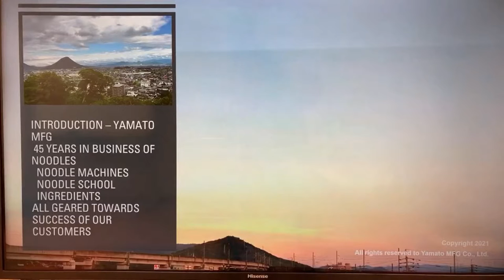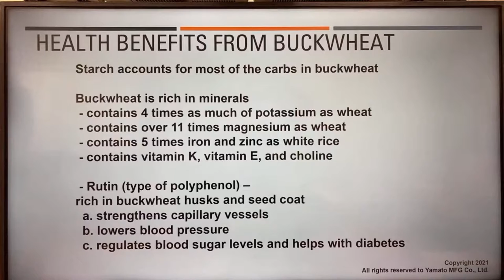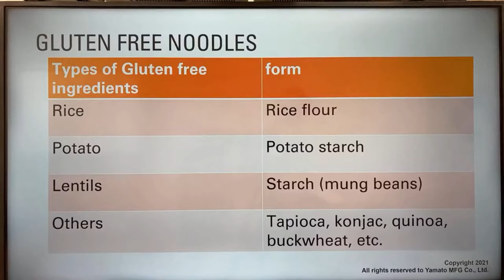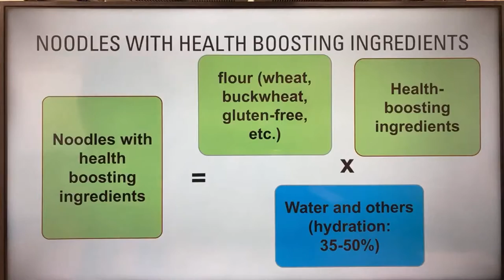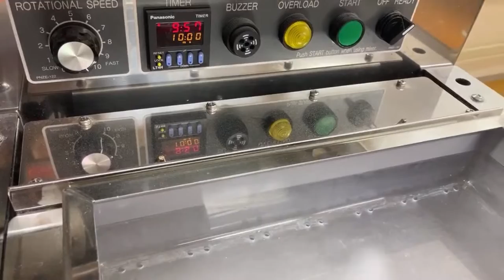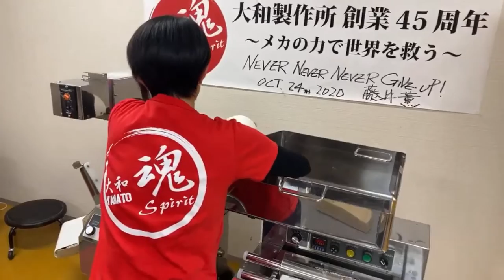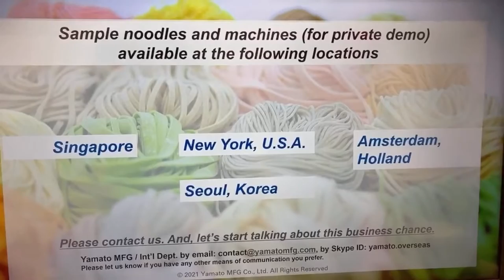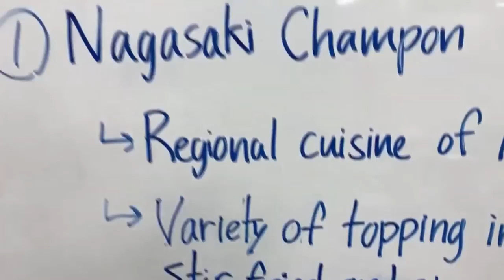Online class: Noodles for health and immunity: Soba, Gluten Free, Veggie: noodle making, cooking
Yamato also offers professional textbooks on Ramen, Udon and Soba noodles, as well as on how to start, run and succeed in noodle business: